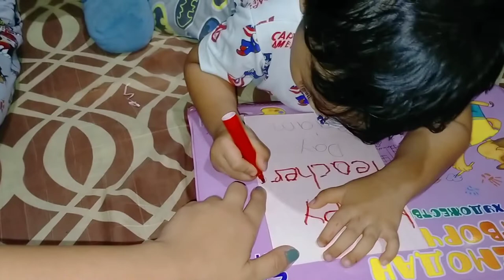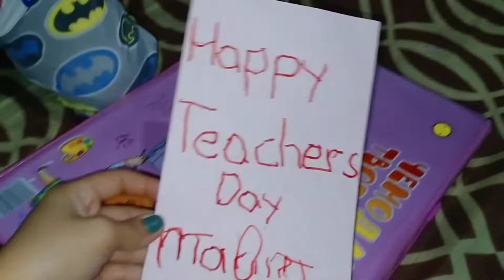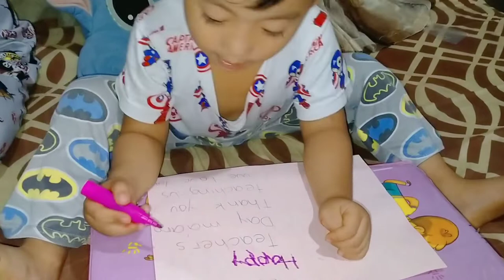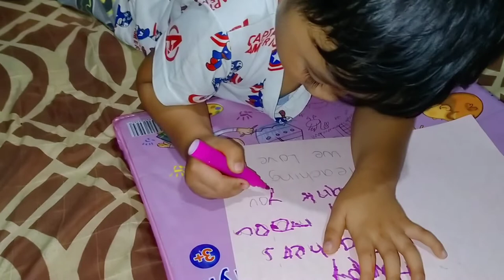Nagsulat si Khing ng Teachers day greeting card para kay teacher